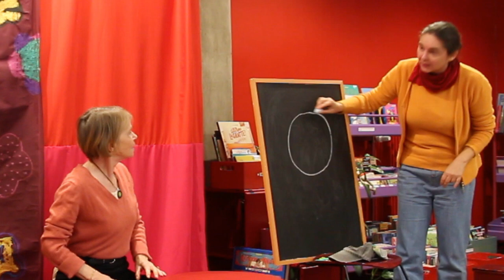Les Racontines de Violette : "Le singe"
Histoire racontée-dessinée d'après Gribouille de L'île aux enfants